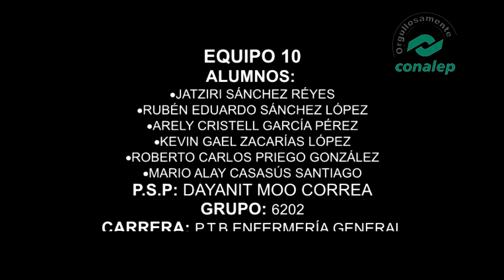PREVENCIÓN DE ADICCIÓN A OPIACEOS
Video realizado por alumnos del Conalep 053
Equipo 10
Kevin Gael Zacarias López
Rubén Eduardo Sánchez López
Jatziri Sánchez Réyes
Roberto Carlos Priego
Mario Alay Casasus Santiago
Arely Cristell García Pérez